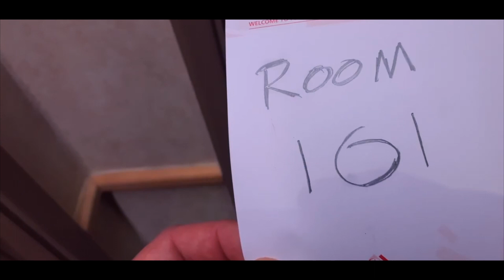Get out of my room! - Al UKrazy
Al is away staying in a hotel but is he alone?